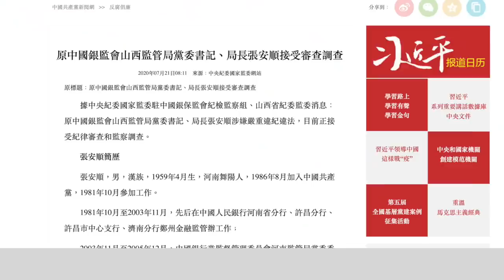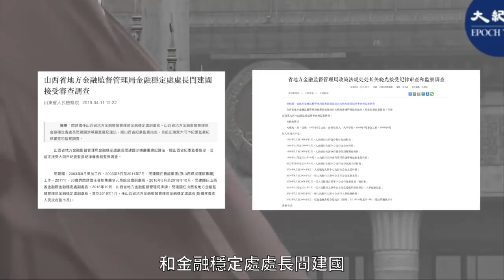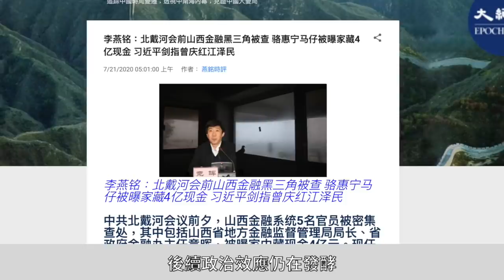[焦點速遞】(字幕)中共北戴河會議前夕，山西金融系統5名官員被密集查處，其中，山西省地方金融監督管理局局長、省政府金融辦主任竟暉，是駱惠寧提拔重用的馬仔，被曝家中藏現金4億元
7月20日，山西省紀委監委發佈消息，原中國銀監會山西監管局黨委書記、局長張安順被查；19日，山西省地方金融監督管理局（省政府金融辦）原黨組書記、局長（主任）竟暉落馬；18日，山西省紀委監委一口氣發佈了3個金融系統官員被查的消息，分別是：山西省農村信用社聯合社原黨委書記、理事長崔聯會，原黨委副書記、副理事長、主任邢亮喜，原黨委專職副書記、副理事長王忠澤。而竟暉與崔聯會、邢亮喜、王忠澤四人都是在2020年6月被免職。

公開簡歷顯示，竟暉與張安順是河南老鄉，兩人都曾在中國人民銀行系統及銀監會系統長期任職。竟暉，1969年生，河南虞城人，2010年10月至2018年10月，任山西銀監局辦公室主任、任山西省政府金融辦黨組成員、副主任等；2018年10月至2020年6月，任山西省地方金融監督管理局（省政府金融辦）黨組書記、局長（主任）。

竟暉，其工作單位是山西省地方金融監督管理局，負責金融工作的組織協調，牽頭負責地方金融機構的經營業績考核、指導改制重組和協調服務等，與銀監會山西監管局、山西省農村信用社聯合社工作交集頗多。

7月20日，大陸財新網以標題「打掉金融『黑三角』 山西農信社一二三把手及金融局局長均被查」報道說，目前銀行業暴露的風險說明，個別中小銀行股權治理混亂，地方監管「貓鼠一窩」，現在要堅決打掉由內部人、腐敗官員、不良企業相互勾結形成的「黑三角」。

據微信公眾號「觀海內參」消息稱，有知情人士透露，竟暉在6月初被免職時就已經出事了，家裏被發現藏了4億元人民幣的現金，超過了此前落馬的中共國家能源局煤炭司副司長魏鵬遠，當時其家中發現2億元現金，而後來被判死緩。

知情人士還透露，竟暉的弟弟竟陽也牽涉其中。竟陽是其哥哥竟暉的白手套，干皮條客的活，給山西部份企業跑融資掙回扣；山西省農村信用社聯合社原主任邢亮喜家中被發現藏有1000萬美元。

2019年4月，山西金融監管局兩名處長同日被查，分別是山西省地方金融監督管理局政策法規處處長關曉光和金融穩定處處長閆建國。兩人均是竟暉的老下屬，並在他的任內獲提拔重用。

時政評論員李燕銘認為，中共北戴河會議前夕，山西金融「黑三角」5名官員再被密集查處，駱惠寧重用的竟暉被曝家中查出4億現金，折射令計劃落馬後，山西官場至今仍黑幕重重。山西官場新一輪清洗運動，牽連江澤民曾慶紅集團操控的多個領域，攸關香港局勢與北戴河會議高層博弈態勢，後續政治效應仍在發酵